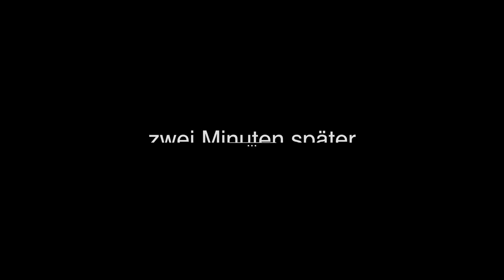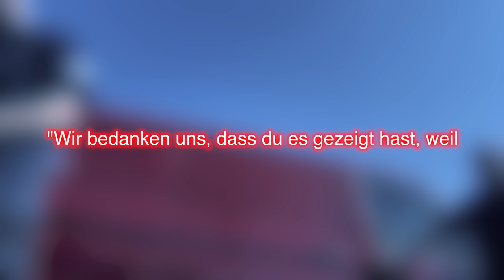Scharfe Weltkriegs Granate im Wald mit Metalldetektor gefunden (WW2 Sondeln - Schatzsuche - KMBD)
Bei der Schatzsuche mit einem Metalldetektor nach Überresten vom Zweiten Weltkrieg sind wir auf eine scharfe und gefährliche Granate / Bombe gestoßen, die wir dem Kampfmittel Beseitigungs Dienst (KMBD/KBD/KMRD) gemeldet haben. Außerdem sind wir auf noch weitere Überreste aus längst vergangener Zeit gestoßen...

*Mein Metalldetektor

*So mache ich Münzen sauber

*Mein Coinpad

*Mein Handy (Kamera)

*Mein Spaten